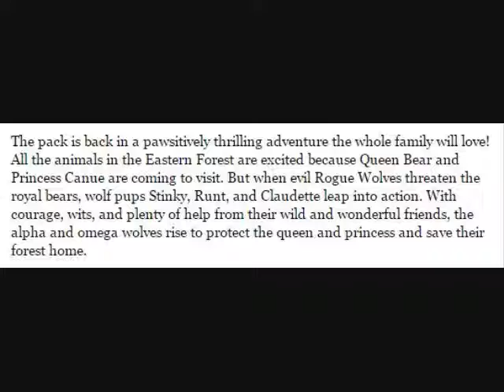My thoughts for Alpha and Omega 8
I know its been a very long time since I haven't uploaded nothing in like years again, but anyways this is my thoughts for the upcoming Alpha and Omega 8 movie.